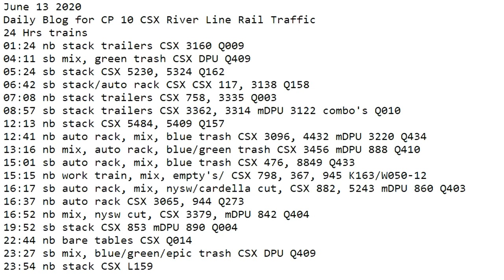June 13 2020 Trains 24 HRS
24 Hrs trains
01:24 nb stack trailers CSX 3160 Q009
04:11 sb mix, green trash CSX DPU Q409
05:24 sb stack CSX 5230, 5324 Q162
06:42 sb stack/auto rack CSX CSX 117, 3138 Q158
07:08 nb stack trailers CSX 758, 3335 Q003
08:57 sb stack trailers CSX 3362, 3314 mDPU 3122 combo's Q010
12:13 nb stack CSX 5484, 5409 Q157
12:41 nb auto rack, mix, blue trash CSX 3096, 4432 mDPU 3220 Q434
13:16 nb mix, auto rack, blue/green trash CSX 3456 mDPU 888 Q410
15:01 sb auto rack, mix, blue trash CSX 476, 8849 Q433
15:15 nb work train, mix, empty's/ CSX 798, 367, 945 K163/W050-12
16:17 sb auto rack, mix, nysw/cardella cut, CSX 882, 5243 mDPU 860 Q403
16:37 nb auto rack CSX 3065, 944 Q273
16:52 nb mix, nysw cut, CSX 3379, mDPU 842 Q404
19:52 sb stack CSX 853 mDPU 890 Q004
22:44 nb bare tables CSX Q014
23:27 sb mix, green trash CSX DPU Q409
23:54 nb stack CSX L159